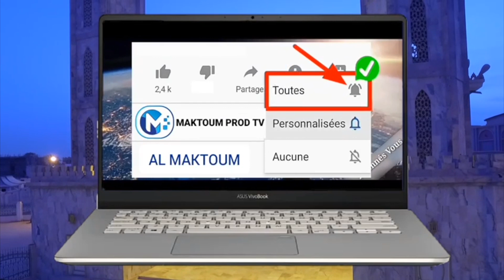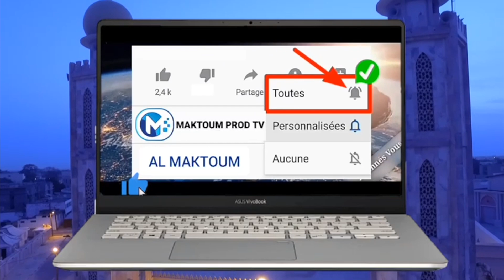Li Djhafa wakhone Filéne Yonénte...كنا قوما أهل جاهلية نعبد الأصنام_Serigne Moustapha Sy Al Maktoum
كنا قوما أهل جاهلية نعبد الأصنام